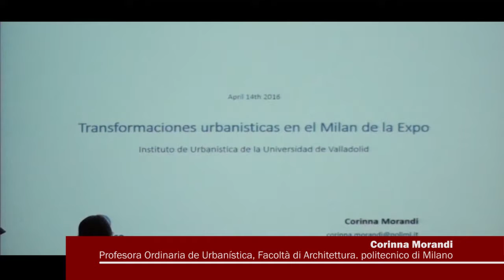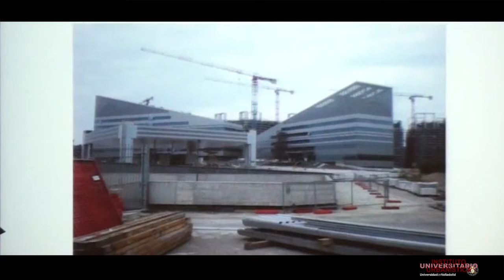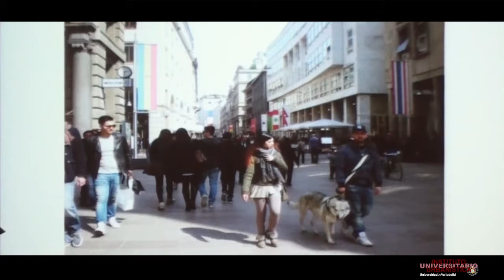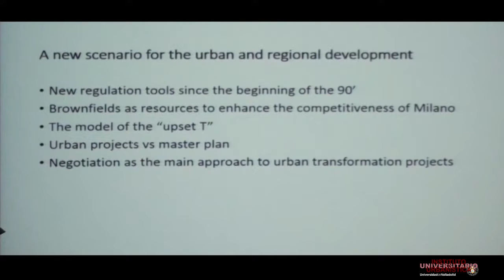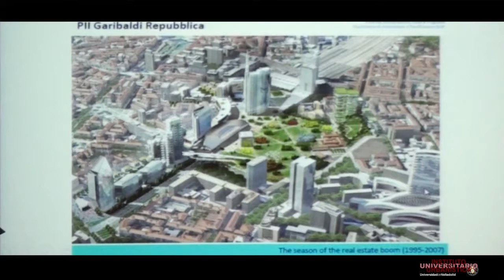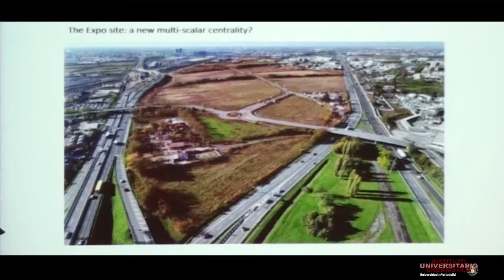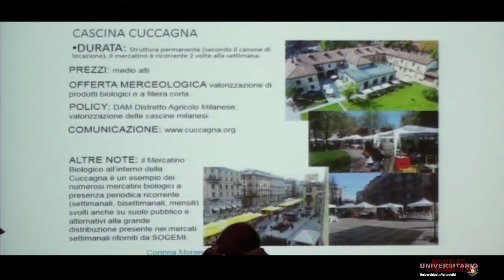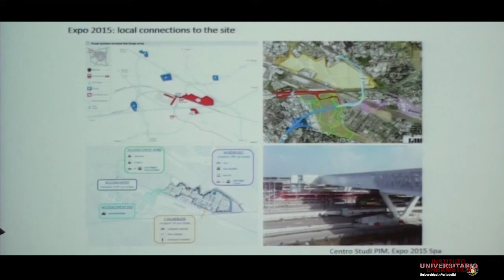Transformaciones urbanísticas en el Milán de la EXPO - Corinna Morandi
Corinna Morandi, Profesora Ordinaria de Urbanística  en la Faacoltà di Architettura del Politecnico di Miano.

La conferencia tuvo lugar el pasado jueves 14 de abril de 2016 en el Salón de Actos de la E.T.S. de Arquitectura.